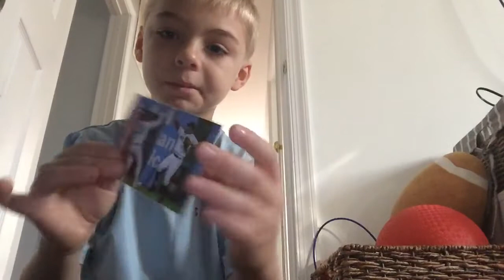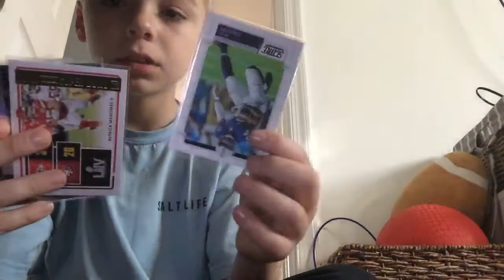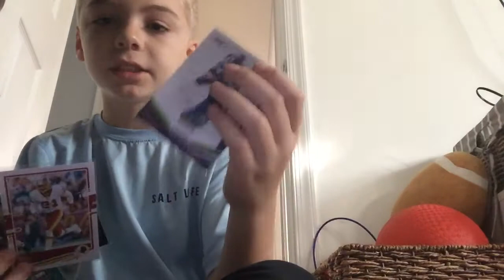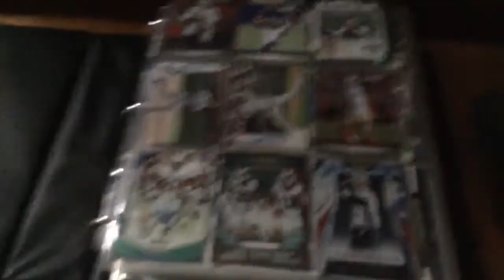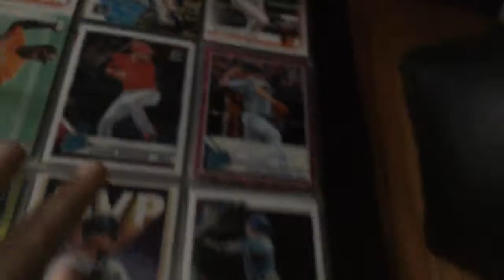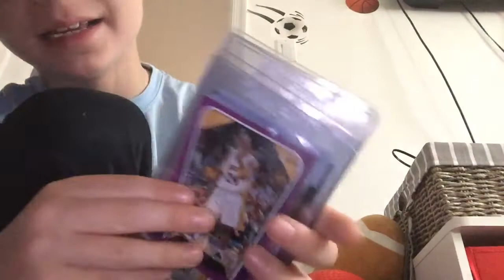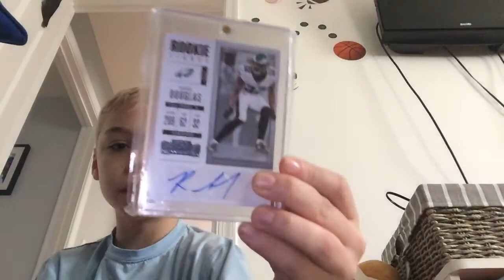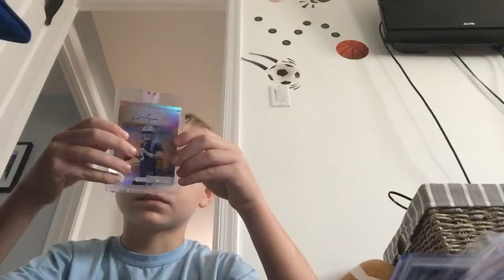My football cards